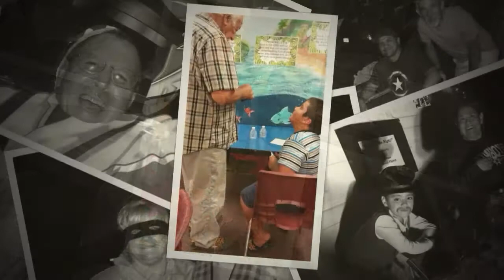2017 Volunteer Appreciation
Thank you all for your service!!

This video has no sound.  It was presented during service with Live accompaniment.